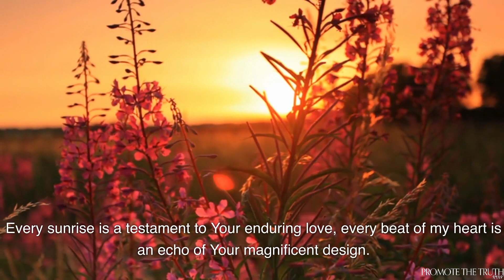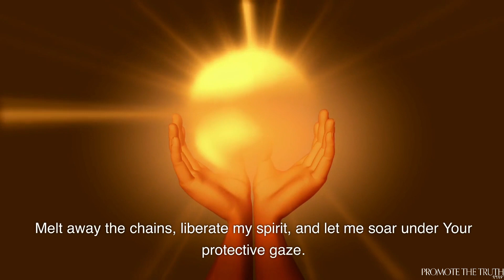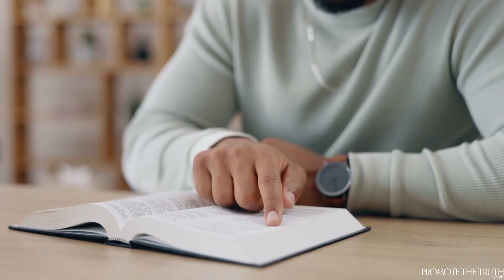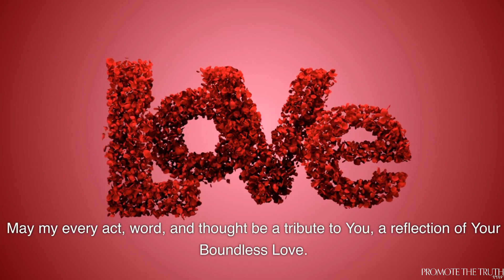THE ULTIMATE DAILY PRAYER TO YAHUAH 🙏🏼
In the midst of life's chaos, take a moment to pause, reflect, and connect with our Heavenly Father, the Eternal One, that is YAHUAH. This motivational prayer is a bridge, leading your soul into the embrace of the Almighty. It's not just a prayer, but a daily opportunity to ground, uplift, and inspire.

If you've ever sought guidance on how to truly connect with YAHUAH, or if you've yearned to rekindle that spiritual bond, this prayer is your beacon. Let it be your daily reminder of YAHUAH's unyielding Love and the powerful journey He has set for each one of us.

Whether you're seeking solace, redemption, strength, or simply a moment of pure connection, let this prayer guide your spirit. Share this journey with loved ones, with those who need YAHUAH's love and light in their lives. After watching, if you feel a renewed sense of purpose, a deeper bond, or even just a moment of peace, do share your experiences in the comments. Your testimony might be the very inspiration someone else needs.

As you embark on today, remember: with YAHUAH's grace, every challenge becomes a stepping stone, every setback a lesson. Dive deep into this prayer, let it resonate, and watch as it transforms not just your day, but your very essence.

👇 Comment "Ahlaluyah" (Praise be to YAHUAH) below if this prayer resonated with you. Together, let's create a community that uplifts, supports, and cherishes the divine connection we share with YAHUAH.

This is the second video we've released as part of our YAHUAH Motivation series. You can always go direct to the YAHUAH Motivation page at: YAHUAHmotivation.com

TSNT.org